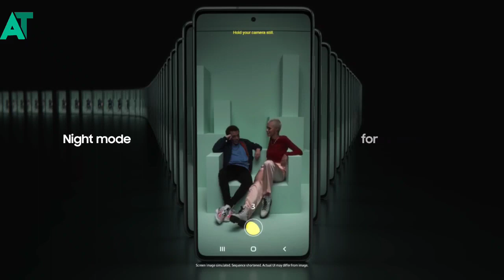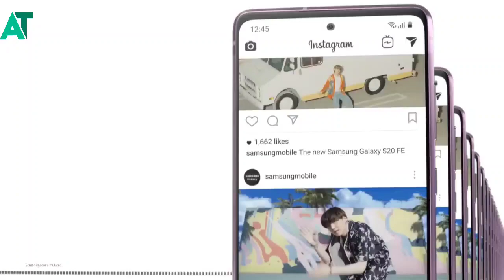Samsung one ui 5 beta is coming in high mid range smartphone🔥🔥